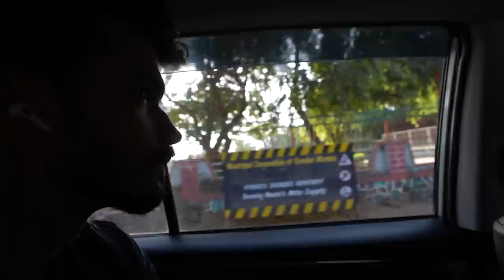We did a Shoot with Rajkumar Rao ! Vlog